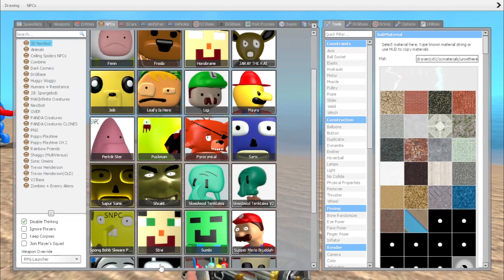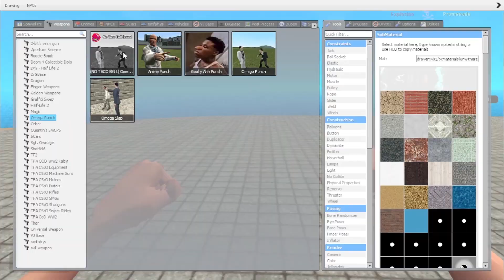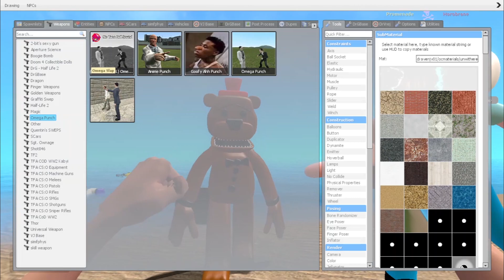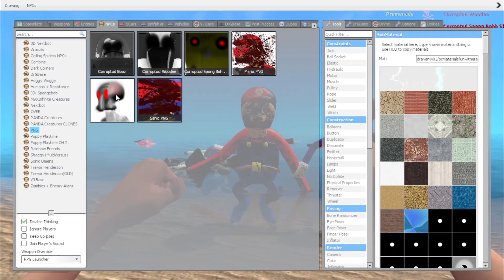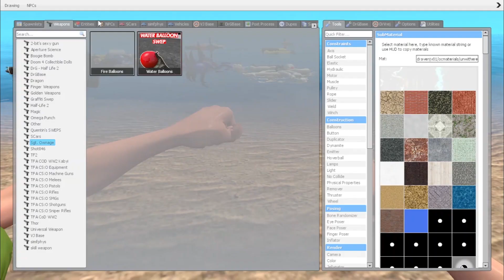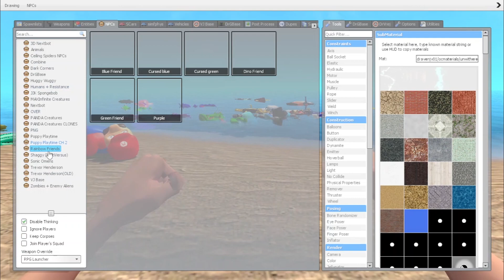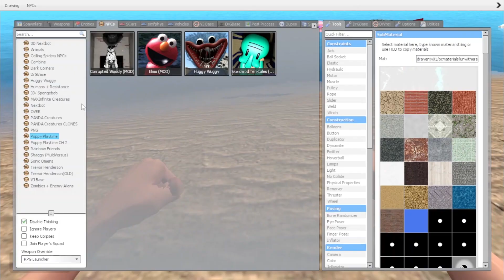ALL NEW COLOR JUMPSCARE 3D SANIC CLONES MEMES IN GARRY'S MOD